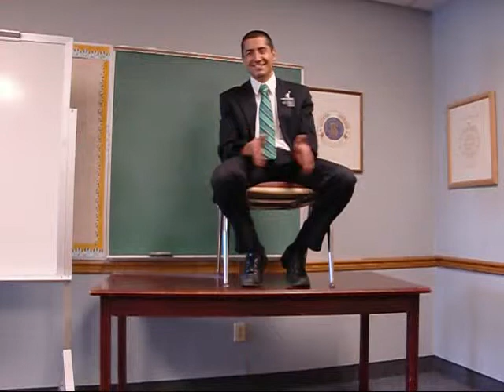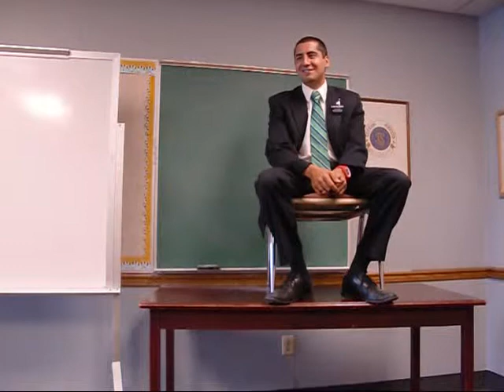entrevista Elder Calderoni 1